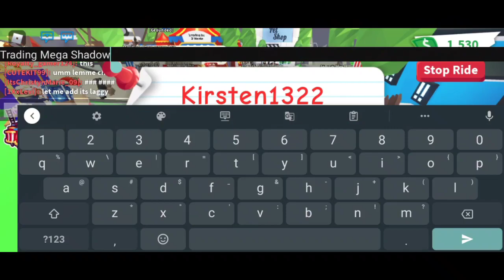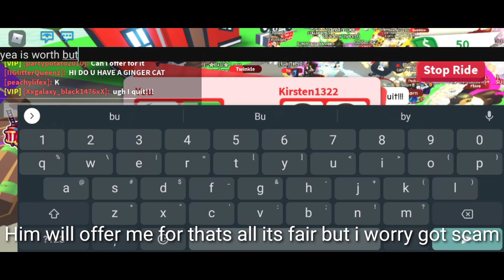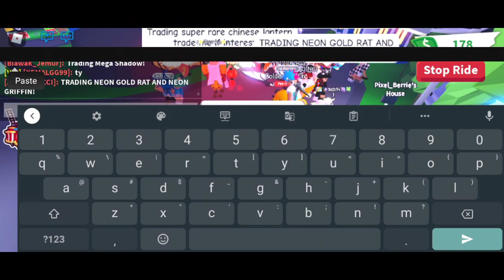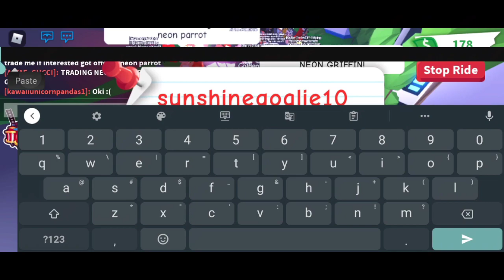What People Trade For Mega Neon Shadow Dragon?|Roblox Adopt Me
I have many good offer😱. If you have Mega Neon Shadow Dragon, You will keep or trade it?